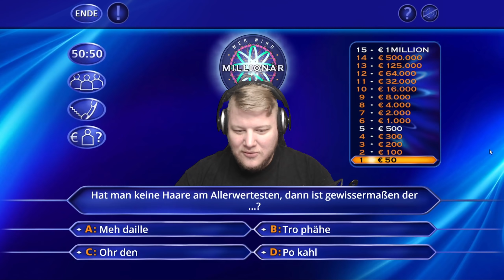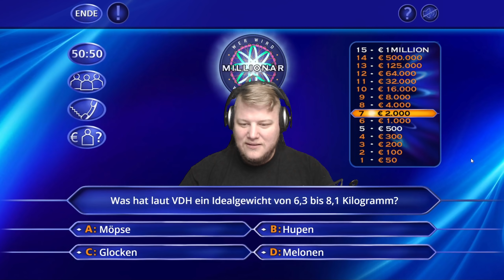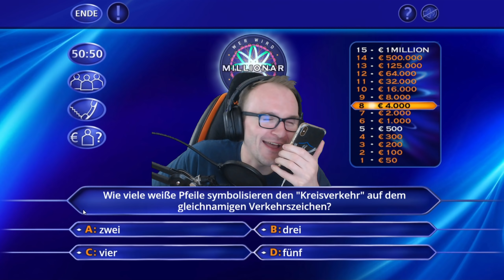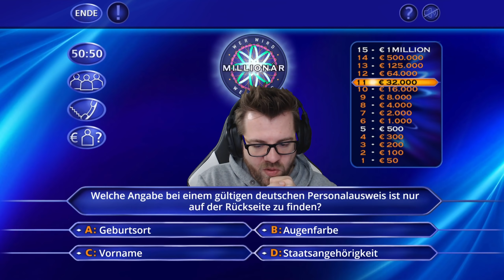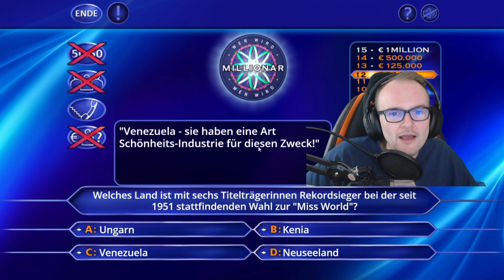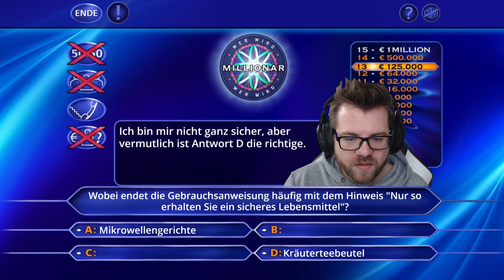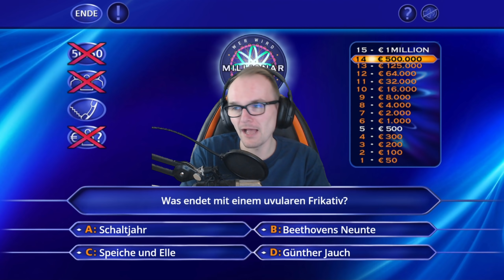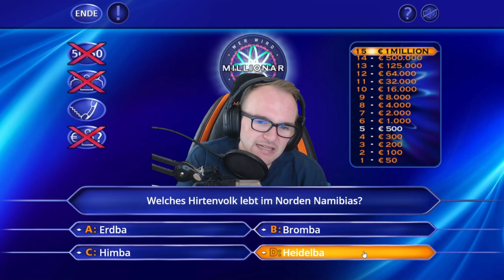Eine starke Runde WER WIRD MILLIONÄR?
Stark... Sehr stark...

Mehr Videos von Wer wird Millionär gibt es früher auf PietSmiet.de

Dies ist ein Multiplayer Let's Play Gameplay von Wer wird Millionär. Wir haben das Spiel auf dem PC gezockt.